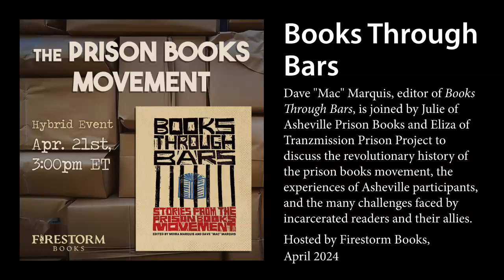"Books Through Bars" with Asheville Prison Books & Tranzmission Prison Project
Dave "Mac" Marquis, co-editor of "Books Through Bars," is joined by Julie of Asheville Prison Books and Eliza of Tranzmission Prison Project to discuss the revolutionary history of the prison books movement, the experiences of Asheville participants, and the many challenges faced by incarcerated readers and their allies today.

This book contains essays that explain the need for prison book programs and offer advice on how to establish or become involved with prison books programs, as well as shedding light on current challenges. While mass incarceration can make people feel powerless, this book details how ordinary people can organize and intervene in the largest imprisonment the world has ever known. The editors of this book hope it will inspire more people to realize that everyone has the power to treat each other differently and to foster a culture of care over cruelty.